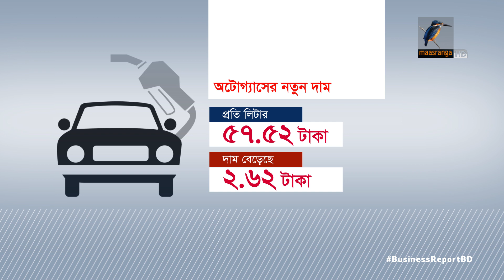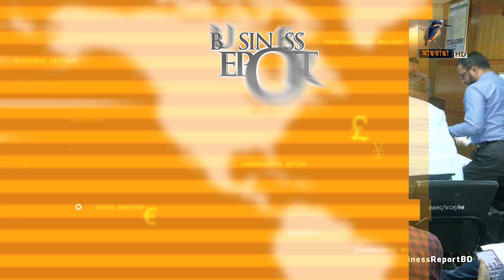বেড়েছে এলপি গ্যাসের দাম |০২.০৫.২০২৩| Bangla Business News | Business Report 2023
কেজিতে পাঁচ টাকার মতো বাড়লো এলপিজির দাম। বিশ্ববাজারের দর বৃদ্ধিই মূল কারণ- বলছে বিইআরসি...

Business Report: 02 May, 2023
Reporter: Mohammad Tauhid, Saurav Rahman, Hirjun Mira, Rayhan Shovon.
Camera: Bacchu Mridha, Mizanur Rahman.
Editing: Mahbub Alam Shohag.
Graphics: Debashis Roy.
Post Production: Mahafujul Hasan Sajib.
Producer: Emdadul Jahid.
Technical Support: IT
Channel: Maasranga Television.